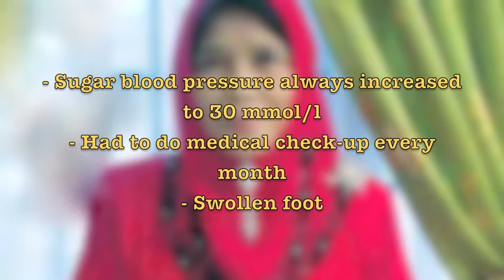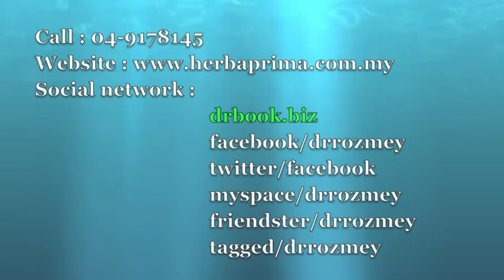dR Rozmey : Testimony dR Betes - Nurma Muhammad